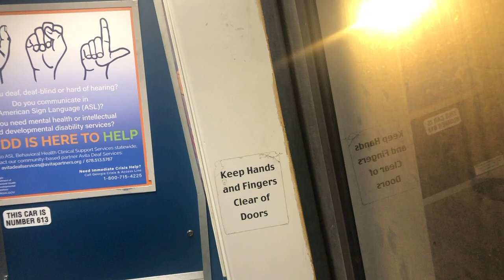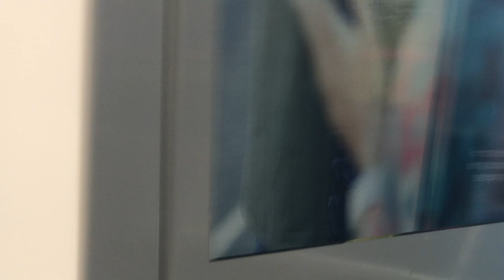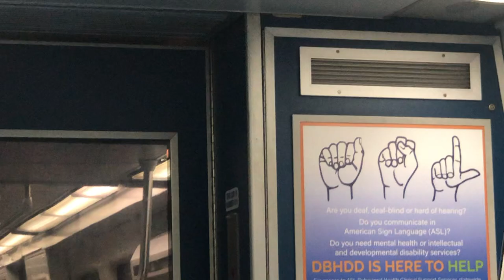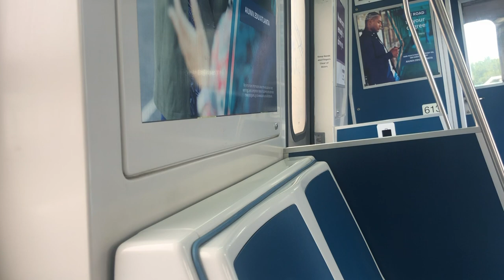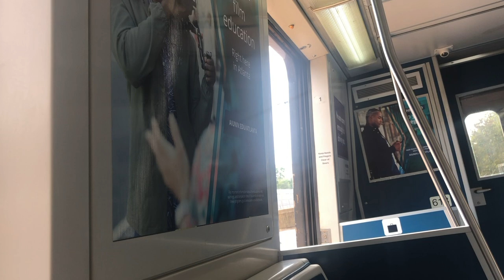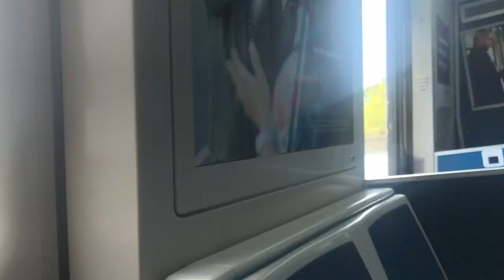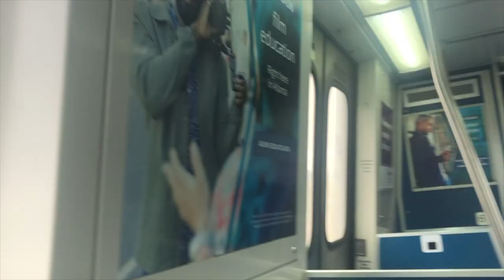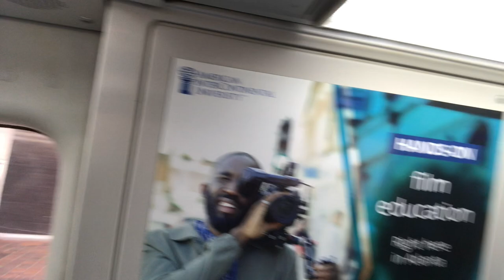marta Gold Line: peachtree Center - College Park